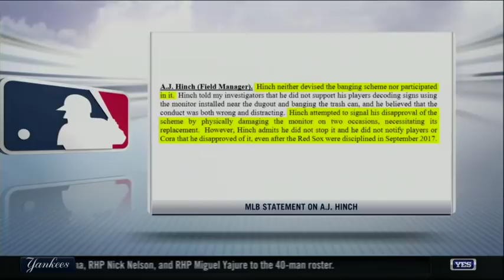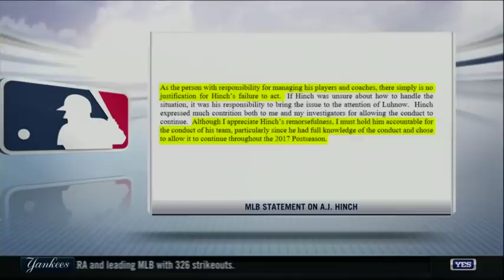David Cone's reaction to the Houston Astros scandal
YES analyst David Cone shares his thoughts on the Houston Astros fallout.